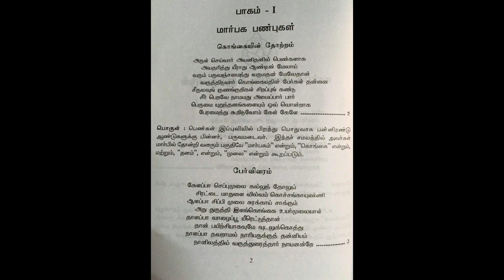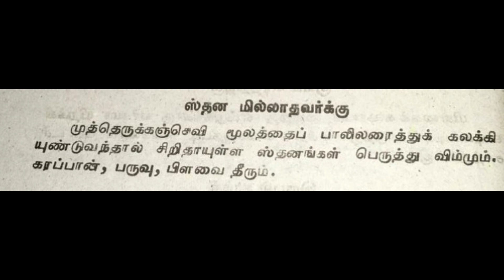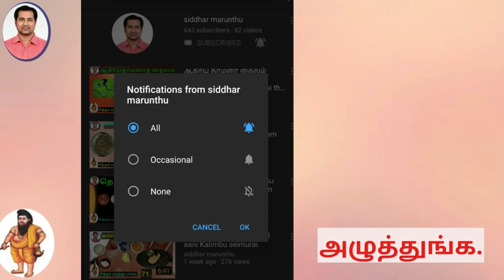மார்பகம் பெரிதாக சூரணம்.maarbakam perithaaka suranam seymurai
முத்தெருக்கன் செவி (எழுத்தாணிப் பூண்டு ) வேரை  மட்டும் எடுத்து மண் இல்லாமல் கழுவி நிழலில் உலர்த்தி போடி செய்து அந்த பொடியை ஒரு ஸ்பூன்  காலை மாலை 200 ml  பாலில் கலந்து சாப்பிட்டு வர மூன்று மாதங்களில் மார்பகம் முழு வளர்ச்சியடையும் ,மாதவிடாய் சீராகும் .உடல் சூடு குறையும்.உடல் சீராண எடை க்கு வரும்.